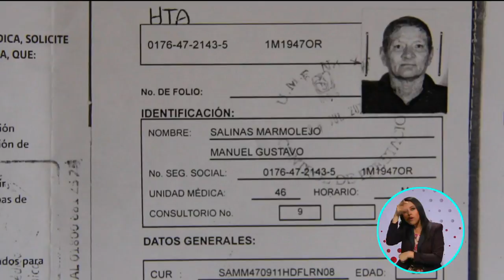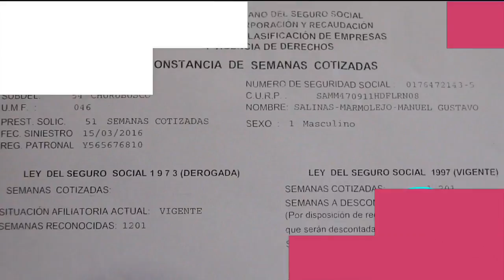No le han otorgado su pensión | A Quien Corresponda